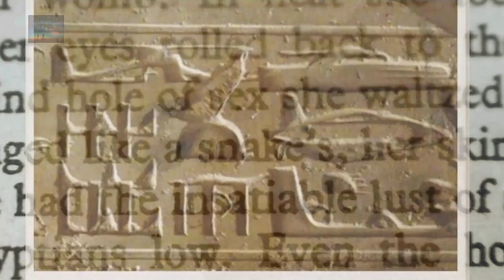Massive Ancient 60 Tonne Stone Sphere of Bosnia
Bosnia's Indiana Jones claims that a massive stone sphere is sign of a Lost Ancient Advanced Civilization,